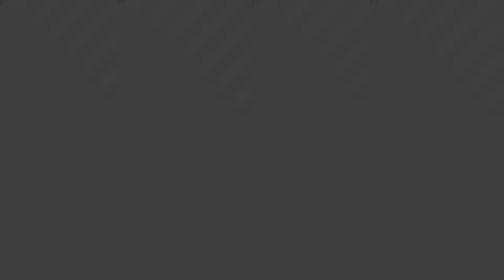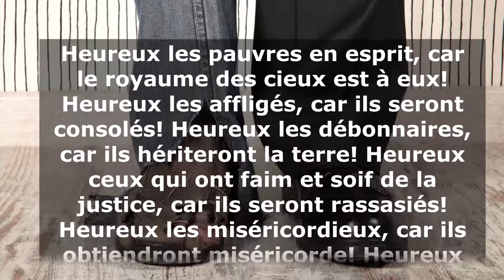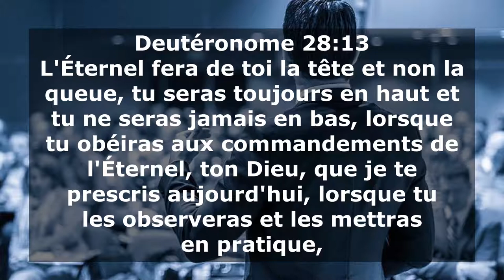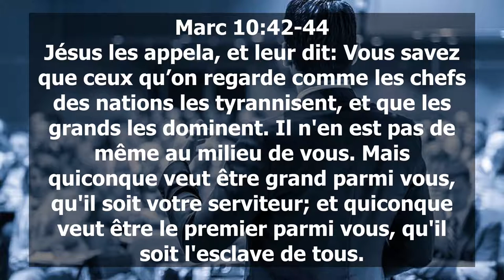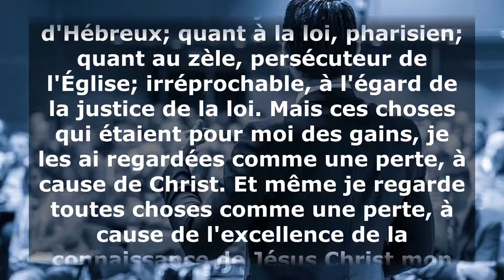V032 - La prospérité financière et le leadership dans l'Église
Le mensonge derrière l'évangile de prospérité et la fausse doctrine du leadership chrétien